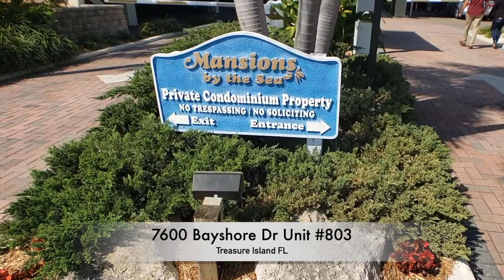Mansions by the Sea Waterfront Condo in Sunset Beach Treasure Island. 7600 Bayshore Dr 803 unbranded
Rarely available corner unit with highly desirable, panoramic waterfront views of the Gulf of Mexico will take your breath away as you step into this beautiful condo. Tucked away on one of the Suncoast's best-kept secrets, Sunset Beach, this unit boasts one of the best locations within the complex. Facing the much sought after southwestern, open water views, offering world-renowned sunsets every day, this condo is the total package inside and out. Walking into the entryway, you are greeted with a modern interior that is bright and welcoming. A beautifully renovated kitchen, complimented with stone countertops, stainless steel appliances, and a gorgeous island centerpiece really distinguish the area. From there, your eyes will be captured by the heart-stirring views that surround the grand living room, with the common areas being well defined while still holding true to the "open floor plan" concept. Both bathrooms have been tastefully updated as well, with matching stone countertops and high-end finishes. Large bedrooms rest on opposite sides of the unit, with the master having a spacious walk-in and all closets coming with custom built-ins already in place. The unit also comes with an interior laundry room complete with washer/dryer. All of this is surrounded by floor to ceiling windows, leaving nothing to be desired in terms of views from any room. The property is completed with hurricane shutters on all windows and a wrap-around 95-foot balcony, accessible from both bedrooms and common areas. The unit also comes with under building parking space. There is plenty of storage in the unit and additional storage in the lobby level locker. The perfect location for entertaining family and friends or just getting away. Mansions By The Sea is the ultimate in luxury resort-style living. Situated at the Southern end of Sunset Beach in Treasure Island this gated community offers a multitude of up-to-date amenities. Amenities include a large Gulf front heated swimming pool with a huge sunning deck, full fitness center overlooking the beach, two saunas, library, clubhouse with kitchen, large game room with billiards and ping pong, shuffleboard courts, and tennis courts, boat & RV parking, picnic pavilion, 6/10 mile (960 m) boardwalk for fitness walking and, best of all, the sandy beach on the Gulf of Mexico. In addition to direct beach access, restaurants and bars are just a short drive up the road for those seeking some entertainment. This signature property is ready to be someone's home or someone's home away from home - come make it yours today.